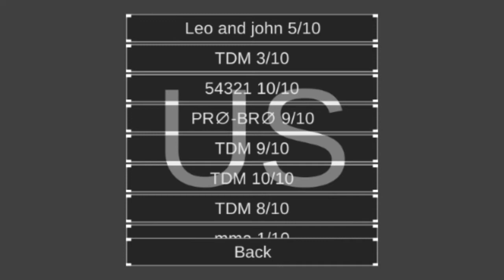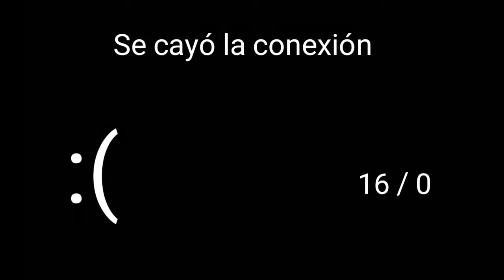Nuclear 🔥 37/1 TYPHOON! Squad Strike 3 + Fail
Squad strike 3, TYPHOON, TYPHOON OFICIAL, Gameplay, Saquad Strike 3 online